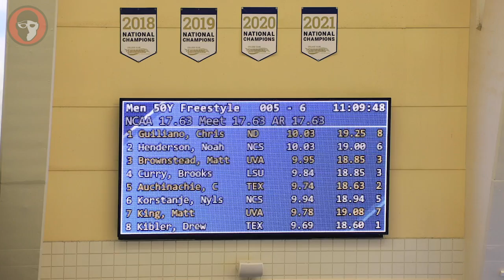WATCH: Drew Kibler 18.60 50 Free Heat 6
Third seed Bjoern Seeliger blasted an 18.45 this morning to take the top seed into tonight’s final. He was followed closely by top seed Jordan Crooks of Tennessee, who dominated the final heat in 18.60 and Texas’ Drew Kibler, who won the sixth heat with an 18.60. Texas will have two swimmers in the A final, with Cameron Auchinachie finishing just behind Kibler in 18.63.